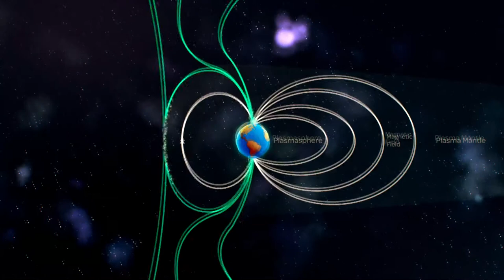Las auroras boreales y australes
Las auroras, esas luces espléndidas en el cielo, son una señal de que el Sol está conectado a la Tierra. ¿Cómo se producen? Lo vemos en CienciaEnMovimiento